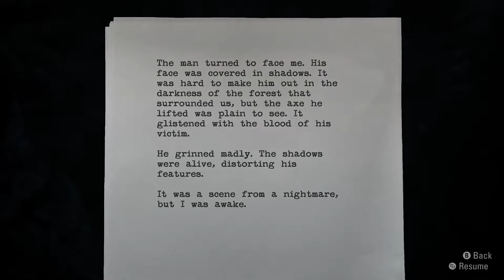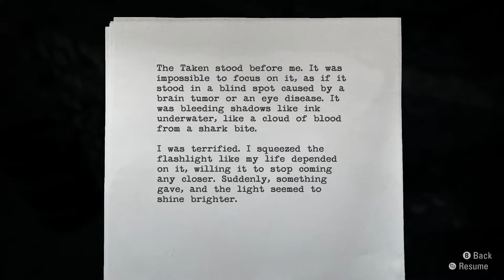Let's Play Alan Wake Again 003 - The Dark Rises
Alan and Alice have gotten settled in at Bird Leg Cabin, where Alan looks around, enjoying both the decor and the scenery, until a well-intentioned gesture from Alice sours things... and then things get bad. Very, very bad...